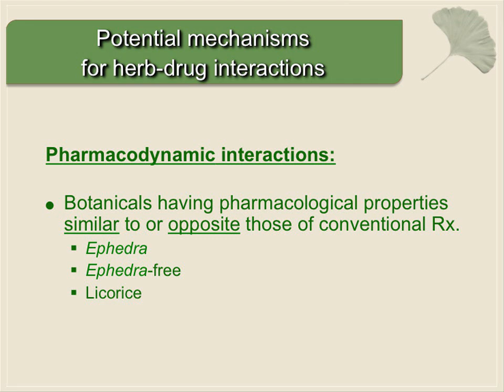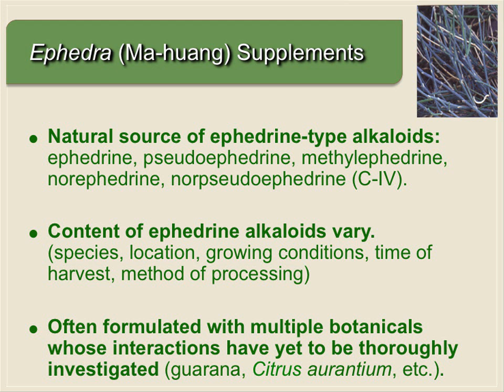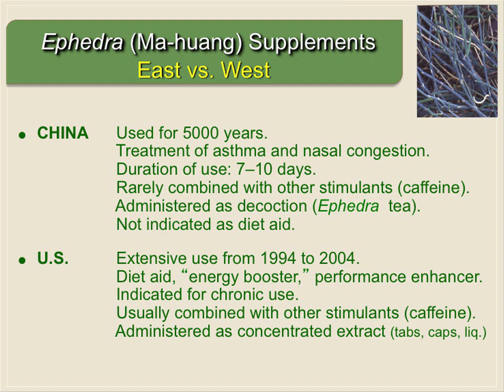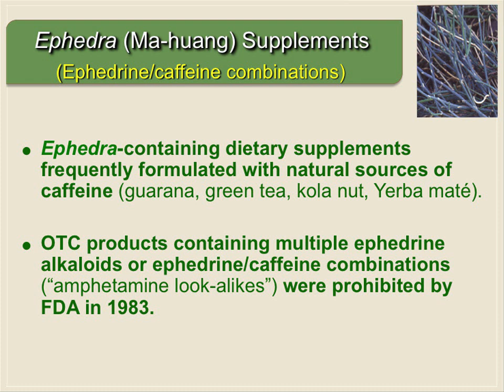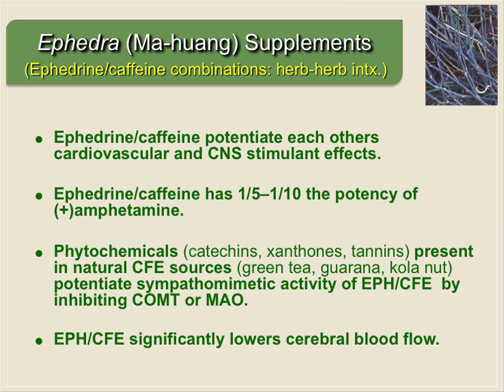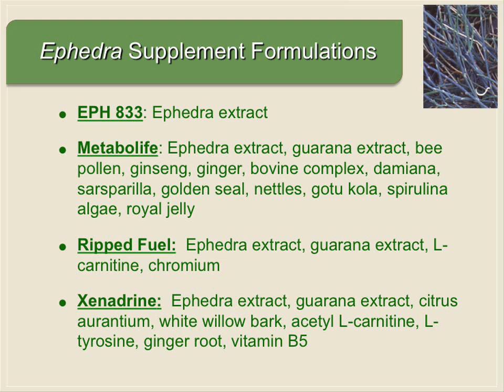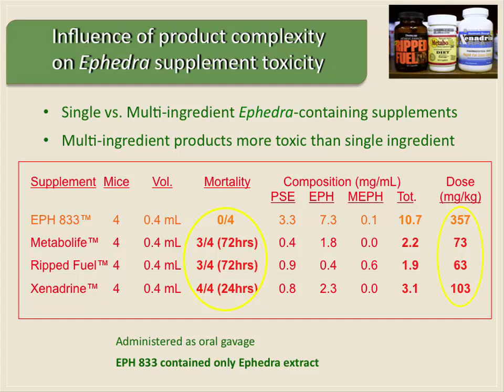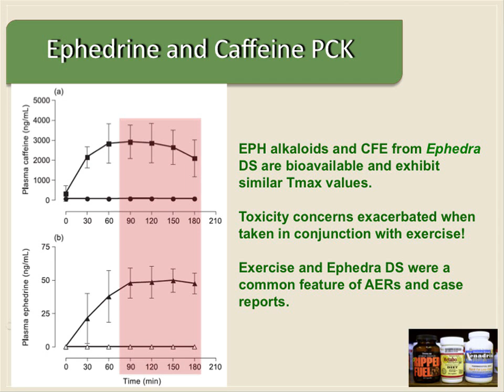Pharmacodynamic Mechanisms: Ephedra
In this clip (3 of 10), Dr. Gurley defines pharmacodynamic interactions and discusses ephedra as an example.
This clip is part of the lecture "Clinically Relevant Herb-Drug Interactions: Past, Present, and Future," by Bill J. Gurley, Ph.D., professor of pharmaceutical sciences at the University of Arkansas for Medical Sciences (UAMS) College of Pharmacy and director of the UAMS Clinical Pharmacokinetics Research Laboratory.
This lecture, given in 2014 at NIH, is part of the NCCAM Online Continuing Education Series. Free CME/CEU credit is available to health professionals